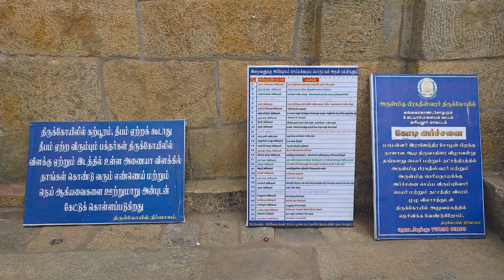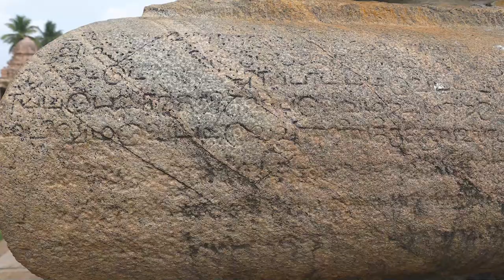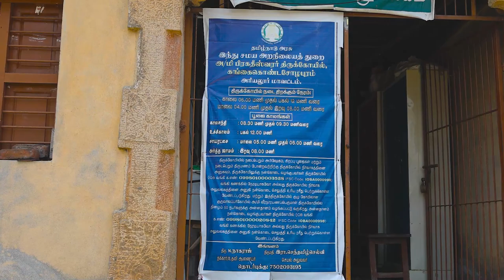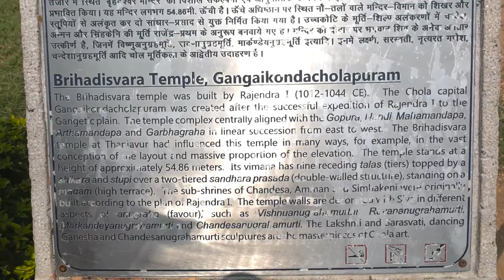Gangaikonda Cholapuram Temple History in Tamil | Rajendra Cholan | Spice Vlogs